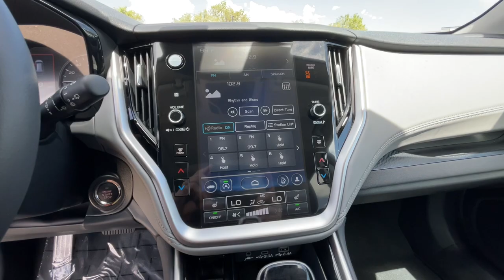2024 Subaru Outback Northern Nevada, Reno, Lake Tahoe, Carson City, Roseville, NV R3139283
Magnetite Gray Metallic New 2024 Subaru Outback Premium available at Lithia Subaru of Reno in Northern Nevada. Servicing the Reno, Lake Tahoe, Carson City, and Roseville, NV area.

Heated Seats  Lane Keeping Assist  Brake Actuated Limited Slip Differential  Smart Device Integration  Dual Zone A/C  Onboard Communications System  iPod/MP3 Input. Premium trim. FUEL EFFICIENT 32 MPG Hwy/26 MPG City! READ MORE!br /br /KEY FEATURES INCLUDEbr /All Wheel Drive  Heated Driver Seat  Back-Up Camera  Satellite Radio  iPod/MP3 Input  Onboard Communications System  Aluminum Wheels  Dual Zone A/C  Apple CarPlay  Smart Device Integration  Brake Actuated Limited Slip Differential  Lane Keeping Assist  Heated Seats Rear Spoiler  MP3 Player  Keyless Entry  Privacy Glass  Steering Wheel Controls. br /br /EXPERTS RAVEbr /Great Gas Mileage: 32 MPG Hwy. br /br /WHY BUY FROM USbr /At Lithia Reno Subaru you ll get a great vehicle  at a great price  with the experience and dedication of our team behind you throughout the purchasing process  and the duration of your ownership of your Subaru automobile. Our service to you does not end at the sale. Call us anytime with questions. Our entire team at Lithia Reno Subaru is here to help. If you re looking to purchase from a dealership dedicated to its customers  come by Lithia Reno Subaru and experience our service for yourself! br /br /Price does not include $449 Dealer doc fee  taxes  and license fees. Price contains all applicable dealer incentives and non-limited factory rebates. You may qualify for additional rebates; see dealer for details. br /br /